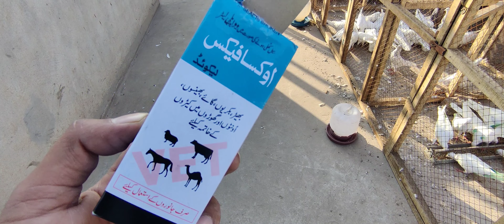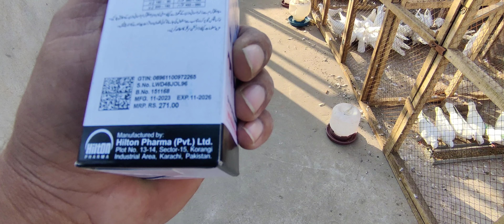kbuteron ki deworming kesy krni chaiy pr ptai sy pehly || 2 kbutron ki chiri mari b ki